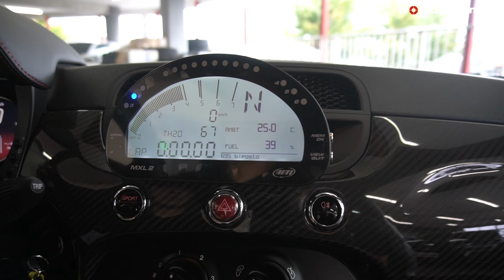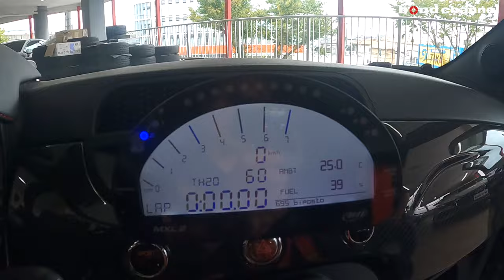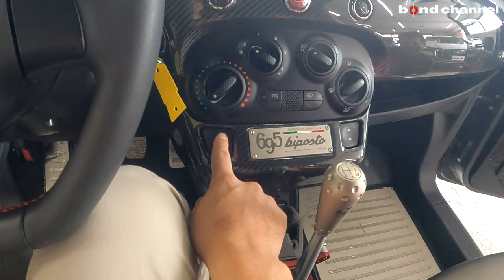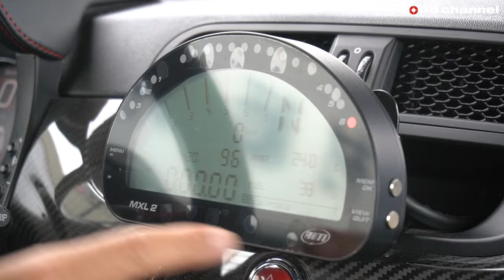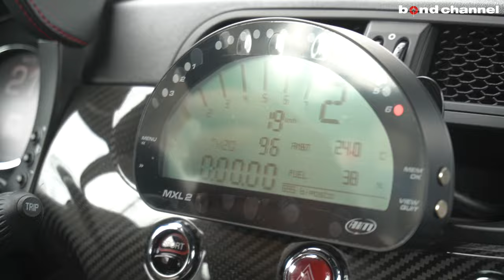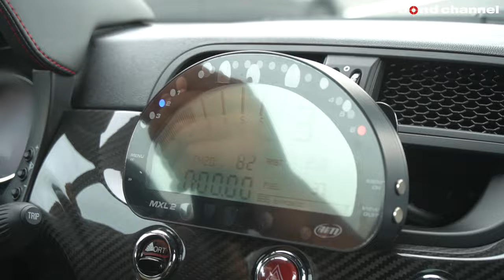【bond cars Urawa】ドグミッションに乗ってみた ABARTH 695 BIPOSTOフルスペック!!【車両紹介】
Chapters
00:00 外装紹介
08:10 内装紹介
16:51 トランク紹介
17:52 エンジンルーム紹介
19:01 灯火類、排気音紹介
19:40 試乗

☆★☆新規入庫車両☆★☆　フルスペック！ ・ディーラー車 　サーキット未走行車両！

グレード 695 BIPOSTO フルスペック仕様
型式 ABA-31214B
ハンドル 左
カラー グリジオパフォーマンス（マット）
車検
保証 あり
修復歴 なし
新車時参考価格 845.6万円

2014年のジュネーブ・モーターショーで発表され、往年のアバルトを象徴する「フィアット・アバルト695」の誕生50周年を記念するとともに、創始者のカルロ・アバルトの名言である「日曜日はサーキットへ、月曜日はオフィスへ」を具現化したモデルとして開発されました。その位置づけはアバルトのレース専用モデル「アバルト 695 アセットコルセ」の公道版とも言えるこちらの《695ビポスト》。
走りへの徹底的な追求を施したこちらの車両ですが、4シーターのアバルト500をベースに軽量化の追求から各部のシェイプアップに加え、後席が取り払われ2シーターとされまたレーシングマシンに使用されるシンクロが無いドグミッションが設定されたことからも、常に最高の性能を追い続けるアバルトの精神を受け継いだモデルといえます。
排気量こそ1368ccと変更なしですが、専用のECUやギャレットGT 1446型ターボチャージャー・大型のインタークーラー・アクラポビッチ製デュアルステージ・エキゾーストシステムの採用により最高出力はアバルト500比で55psアップの695シリーズで最高となる190psを発生します。
また、OZ Racing製の軽量18インチのアロイホイールには215/35R18サイズのタイヤが組まれ、ヘッドレスト部に「695」の刺繍が施されたスポーツシートや専用のペダルエクステンション・足元のチタン製トレッドプレート・室内のリアにはチタン製のストラットブレースが追加されております。
さらに走りを突き詰めたこちらのビポストは、0-100kmh加速を5.9秒でこなし最高速度は230kmhをマーク！さらには引き締められた足回りと機械式LSDによりあらゆる状況下で史上最速の695でございます。
*現在左右ドアガラスは電動開閉式になっておりますが、前オーナー様にて制作された、ポリ製のスライド式ウィンドウもございますので、もしご興味あればご提供させていただきます。（要別途にて）

サッキット未走行のこちらのビポスト！
是非、ご検討していただければと思います。

〒338-0823
埼玉県さいたま市桜区栄和4-1-1
AM10:00 ~ PM8:00
定休日　なし